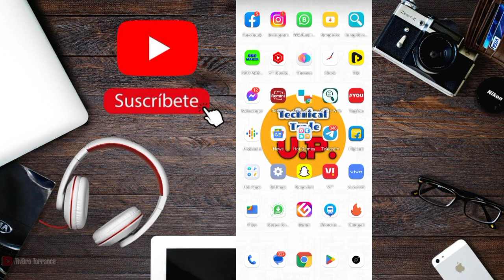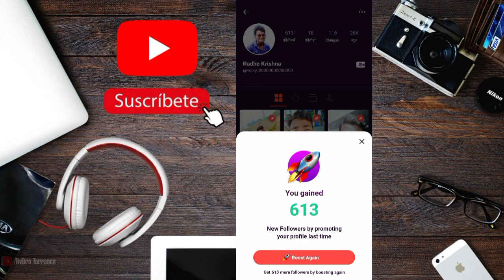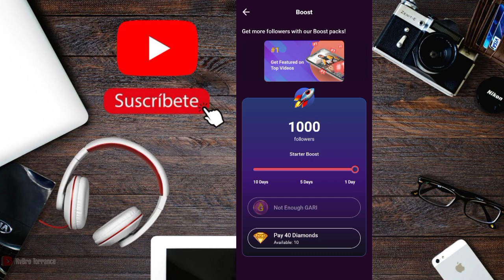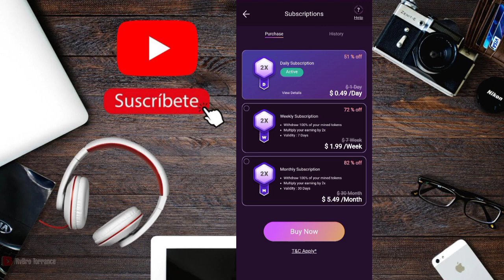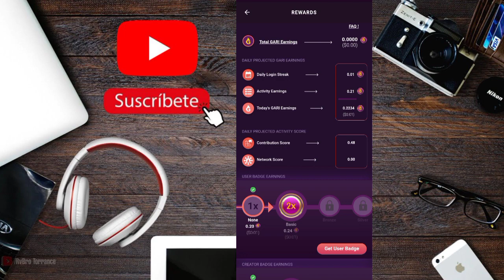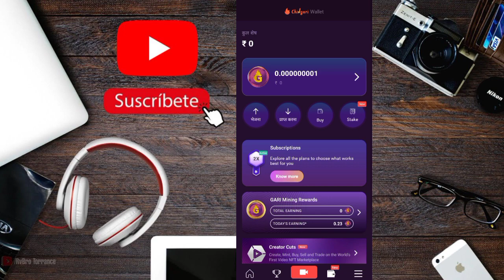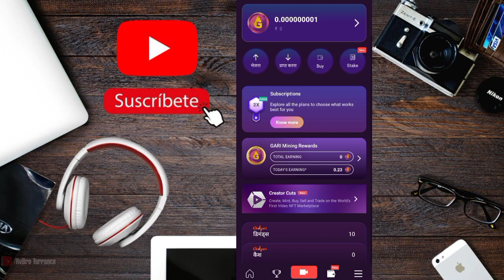chingari app se paise kaise kamaye||chingari app earn money||earning app direct to bank account